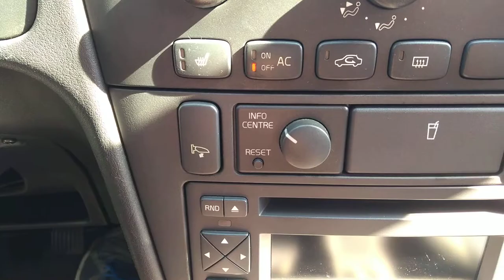Volvo V40 2001 1.9Di electronicaly retractable mirrors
Volvo V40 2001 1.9Di OEM electronicaly retractable mirrors.
Made in Bulgaria.